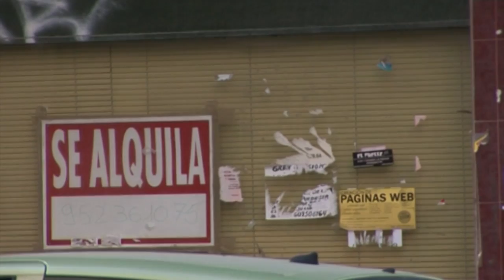Spot de presentación de la candidatura IU Málaga para el 20 N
Spot de presentación de la candidatura por Málaga de "Izquierda Unida Los verdes - la izquierda Plural " a las Elecciones Generales del 20 de noviembre.

CONGRESO

1. Don Alberto Garzón Espinosa.
2. Doña Amanda Meyer Hidalgo.
3. Don Efraín de Jesús Campos Vidal.
4. Doña Elena Galán Jurado.
5. Don Alvaro Carreño González.
6. Doña Isabel María Cortés Rodríguez.
7. Don Guzmán Ahumada Gavila.
8. Doña María del Carmen Otaola Heredia.
9. Don Telesforo Romero Villasclaras.
10. Doña María Dolores Quintana Campos.
Suplentes:
1. Doña Cristina Ruiz-Cortina Sierra.
2. Don Miguel López García.
3. Doña María Antonia Domínguez Bermudo.
4. Don Miguel García Osorio.
5. Doña Carmen Varo Barbudo.
6. Don Enrique Monterroso Madueño.
7. Doña Inmaculada Palomo Moreno.
8. Don José Gámez Gutiérrez

SENADO

1. Don Pedro Moreno Brenes.
Suplente 1: Doña Ana García Sempere.
Suplente 2: Don Francisco Javier Tapia Moya.
2. Doña Adela Jiménez Villarejo.
Suplente 1: Don Félix Martín Carro.
Suplente 2: Doña Dolores Ruiz Segura.
3. Don Andrés Cuevas González.
Suplente 1: Doña María Concepción Cabezas Carro.
Suplente 2: Don Antonio Tellado Solís